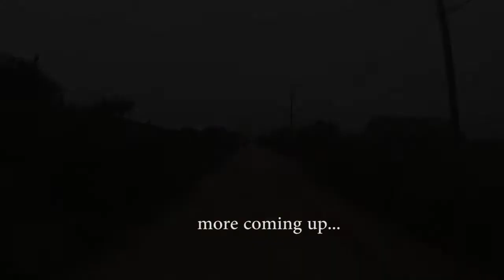Robert McNeil, 6 20 17, Part 1